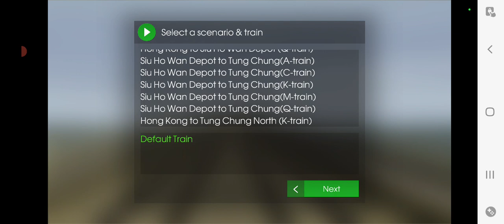Hmmsim 2 港鐵東涌線 K-Train V616/V816 : 香港站 至 東涌西站 (全程, 部分站距較長的路段提速後) MTR Tung Chung Line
作品來源 : HKRSS Hong Kong Route Simulator Studio